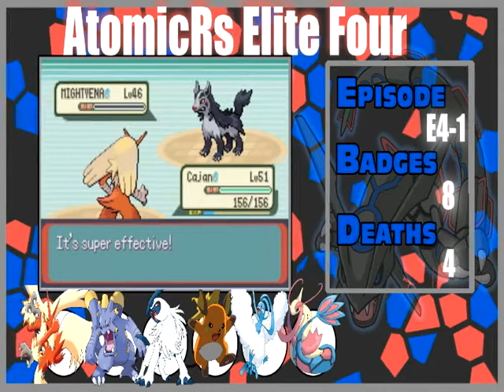Pokemon Emerald Nuzlocke - Elite Four Sidney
In this episode our hero boldly steps into the lion's den.
NUZLOCKE RULES:

-If a Pokemon faints, it is dead and must be released.
-All caught Pokemon must be nicknamed.
-You can only catch the first encountered Pokemon on any route or area.
DUPES CLAUSE - If you have already caught the first encountered Pokemon, or some variant of its evolution, you may skip it and try again.
SHINY CLAUSE - At any point you encounter a shiny Pokemon, you may catch it.